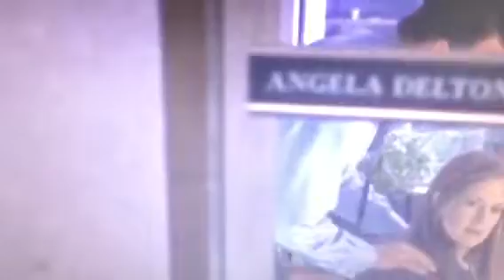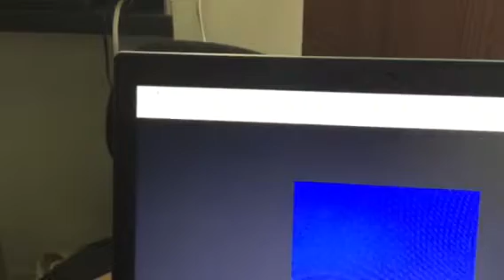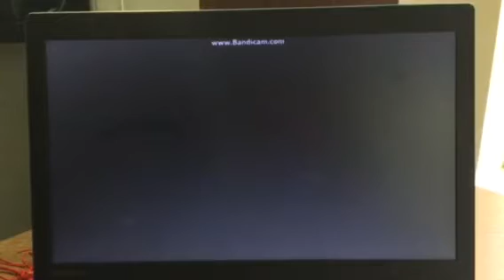Lion king Elton john🎧🎼